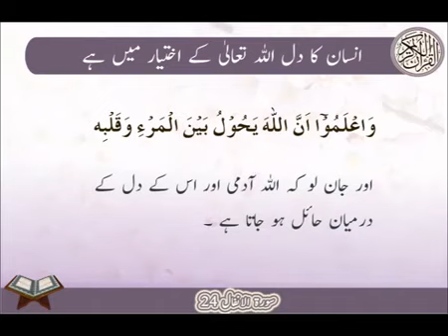Dil Allah Ke Ikhtiyar Main | Surat Al Anfal | Ayat 24 | HD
Name               : Dil Allah Ke Ikhtiyar Main
Production      : Digital Entertainment World
Channel           : Iqra In The Name Of Allah